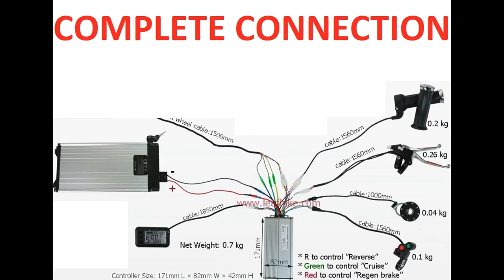my homemade e-rickshaw I electric tricycle I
Hello Friends ,
I made this e-rikshaw/tricycle in 2014 and i have uploaded it.

along with this i also made hybrid solar cycle